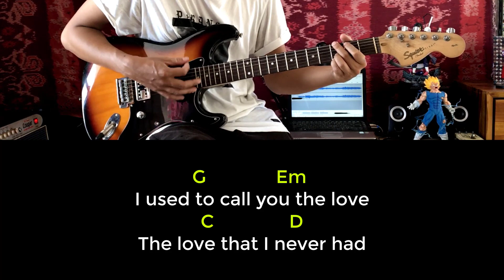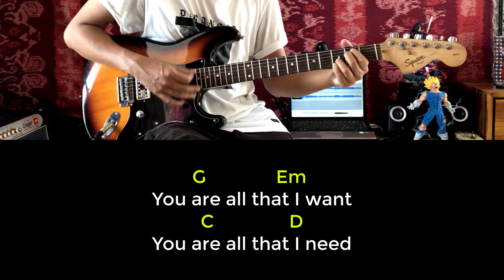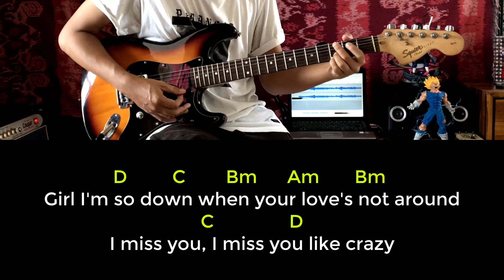The Moffatts - Miss You Like Crazy [Guitar Tutorial with Lyrics]